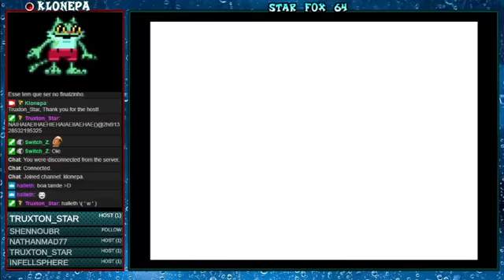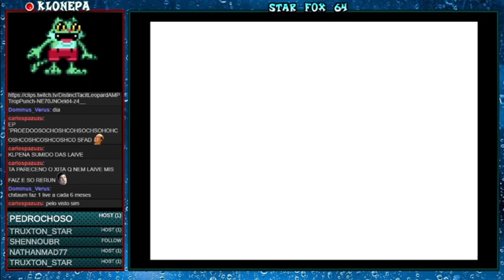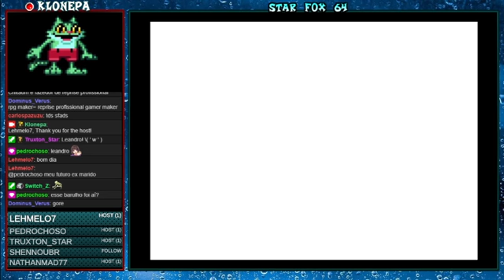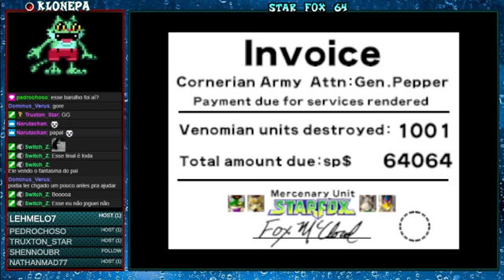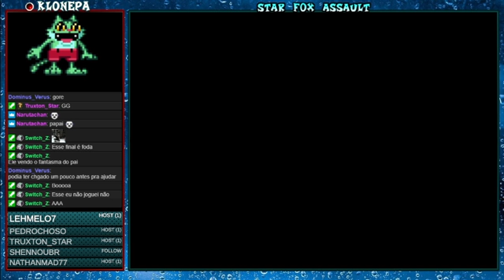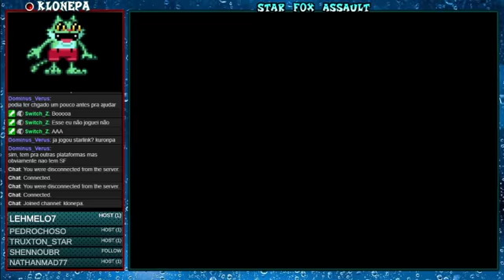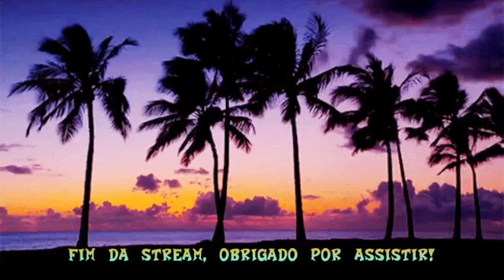Star Fox 64 e Star Fox Assault (N64)